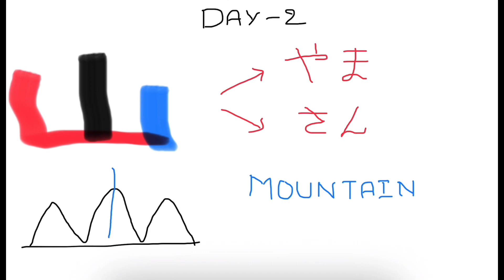Daily kanji Day 2 - N5 in Telugu ( mountain kanji)